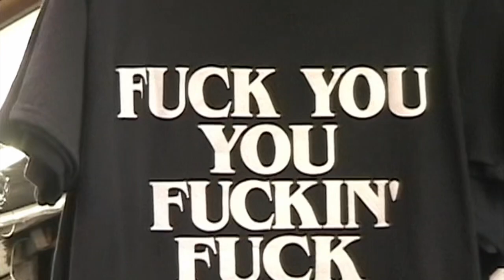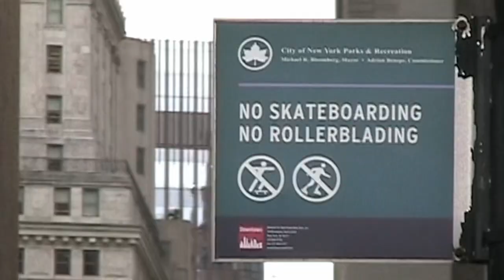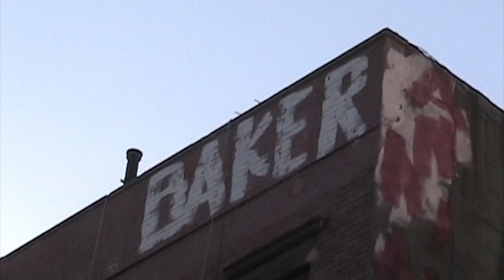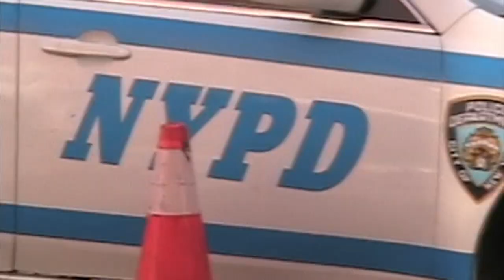Jake Hayes 2022 NYC raw footage - feat. Tom Knox, Christian Henry and more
3 weeks in NYC with Jake Hayes filming for dickies skateboarding ‘Dollar Slice’ video part. Collection of raw clips filmed on handycam!

Staring:
Jake Hayes
Tom Knox
Christian Henry
Frankie Spears
Joe Monteleone
Adrian Adrid
Mike Anderson
Matt Schleyer